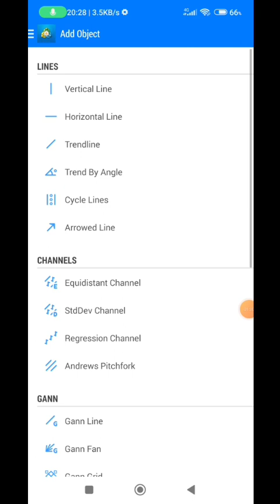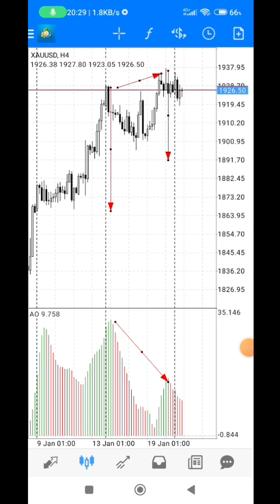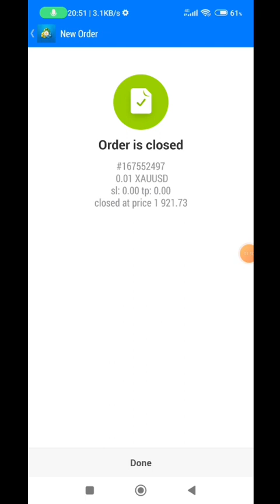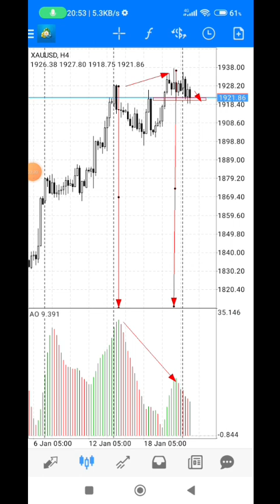Small Change Only, but it's Profit Again with AO Indicator Trading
Octafx copytrading